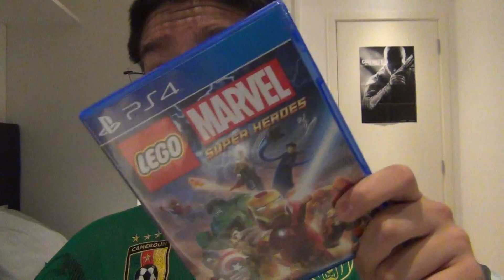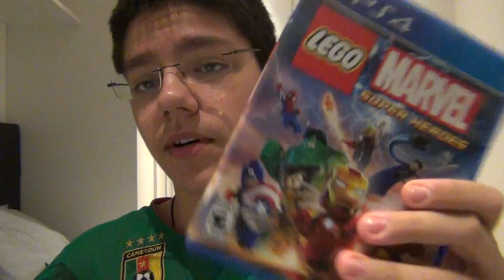Votação para NOVA SÉRIE!! + Explicações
LEGO Hobbit ou LEGO Marvel, eis a questão. Os dois são maravilhosos \o/